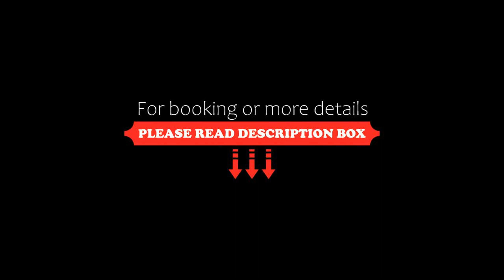Hotel Elegant Garden, Batumi, Georgia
About Property:
You're eligible for a Genius discount at Hotel Elegant Garden! To save at this property, all you have to do is sign in.
Located 6 minutes’ walk from the city park and the Dolphinarium, this hotel in Batumi features free Wi-Fi and air-conditioned rooms with a flat-screen TV. There is also a 24-hour reception.
Each room at Hotel Elegant Garden has an individual design with bright colours and a sofa. Bathrooms come with a shower.
The Elegant’s café serves Georgian and Eur...
Property Type: Hotel
Address: Vakhtang Gorgasali street 68, 6000 Batumi, Georgia
Searching For
1. Hotel Elegant Garden - Batumi - Georgia
2. Hotel Elegant Garden - Batumi - Georgia Address
3. Hotel Elegant Garden - Batumi - Georgia Rooms
4. Hotel Elegant Garden - Batumi - Georgia Amenities
5. Hotel Elegant Garden - Batumi - Georgia Offers and Deals
Audio Credit:
Track Title: Reasons To Hope
Artist: Reed Mathis